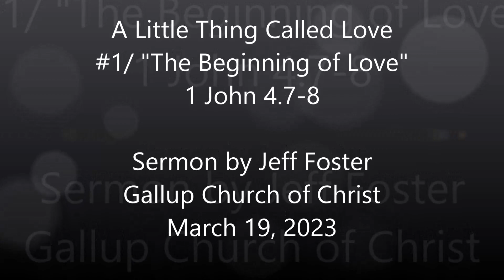A Little Thing Called Love - Session 1: The Beginning of Love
A sermon from Jeff Foster presented to Gallup Church of Christ in Gallup, New Mexico (March 19, 2023).